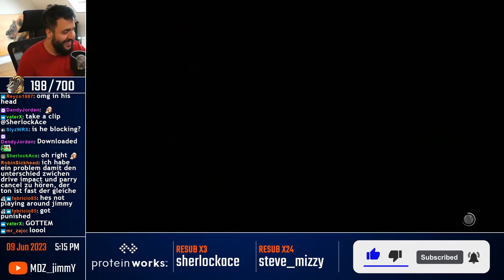The Greatest Ryu Comeback! Miracle Chip Dodge! [SH 20]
Lifeformed - Light Pollution [Dustforce OST]